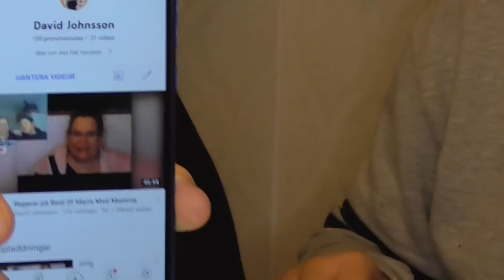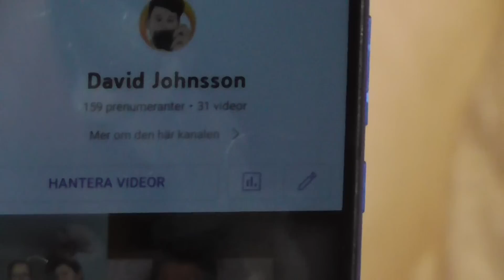Mukbang - Enchiladas ( Hemlagat )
Enchiladas

Instgaram mat: mariajrecept